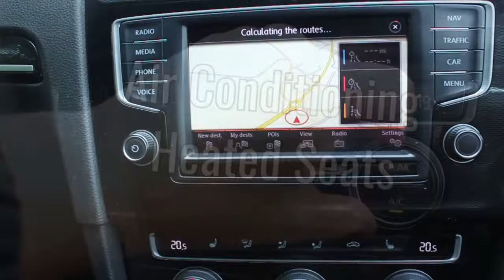Lawrence of Kemnay Volkswagen Golf TSI GTI